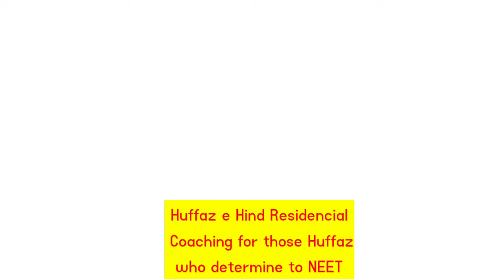Huffaz E Hind Academy🎓A Residencial Coaching of NEET IIT-JEE Law and CivilServices for Huffaze Kiram